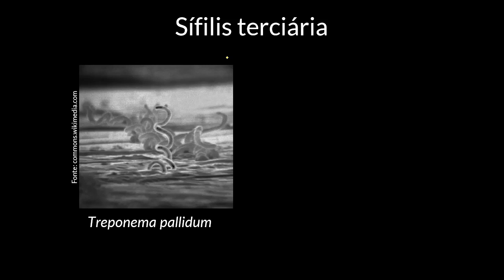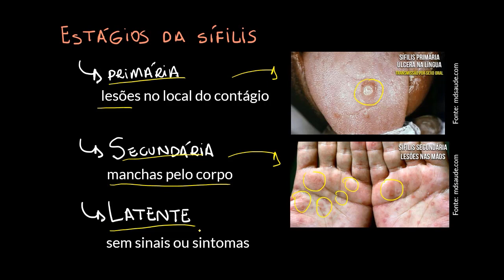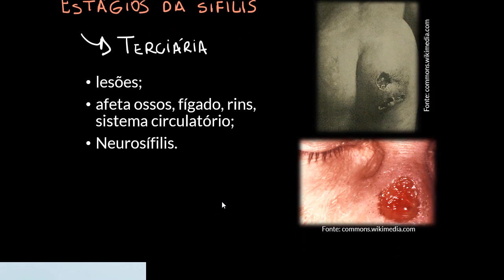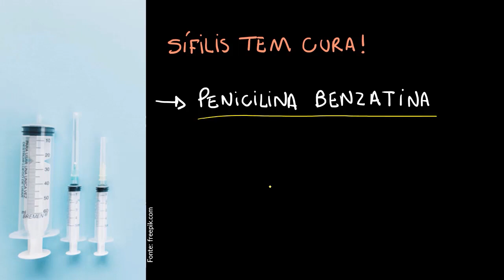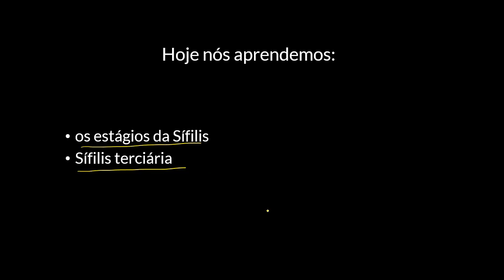Sífilis terciária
Nesta videoaula apresentamos a sífilis terciária, abordando os sintomas, diagnóstico, tratamento e prevenção.